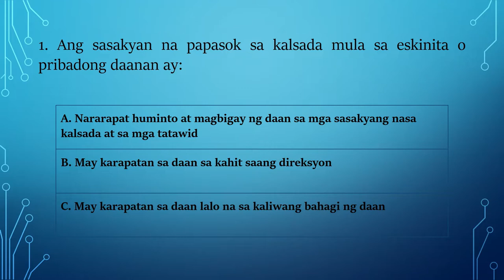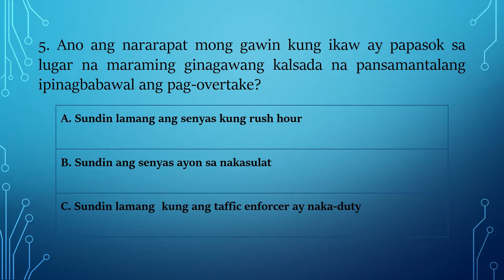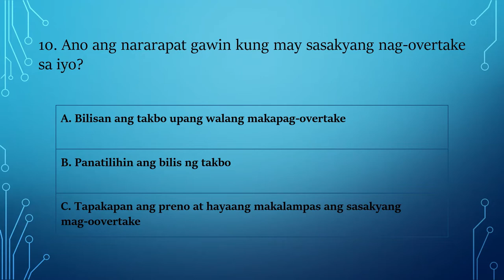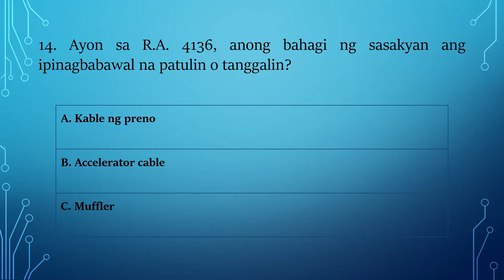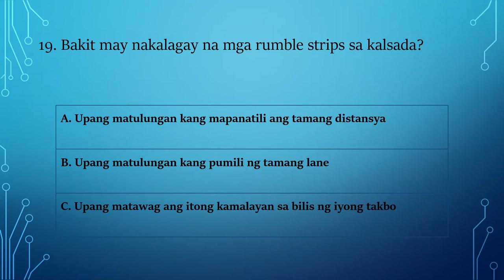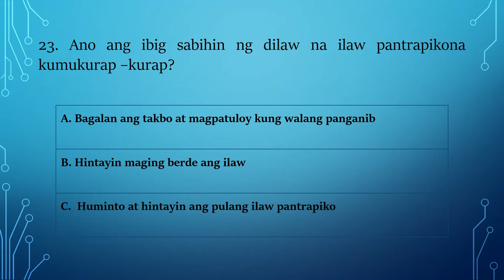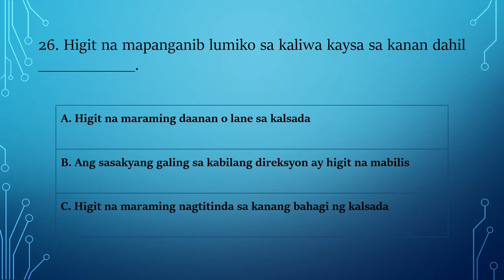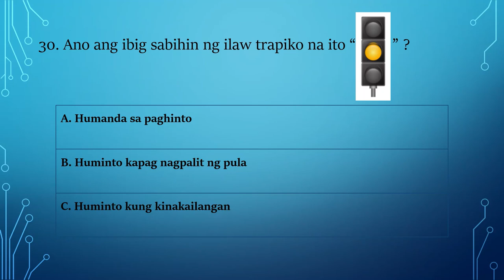LTO Driver's Exam Review for Motorcycle (TAGALOG - Non Professional) PART 1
Review with us